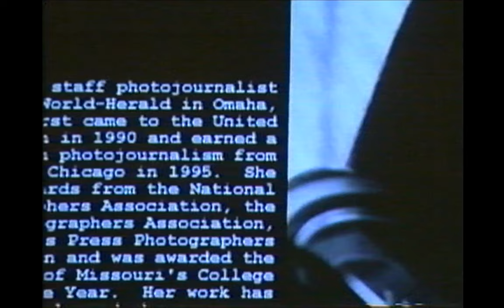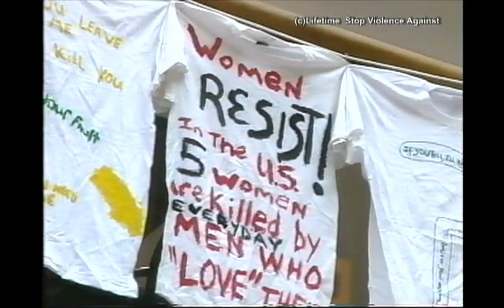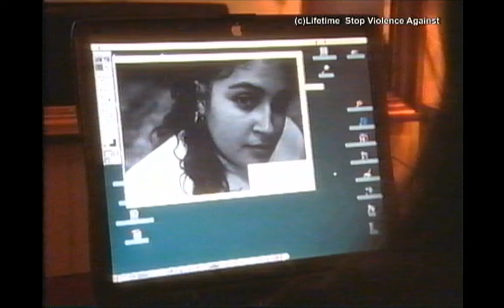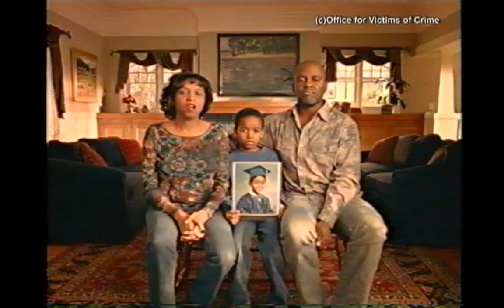性的被害者を写して～フォトジャーナリスト・大藪順子さん（2008/7/23配信）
自らレイプの被害に遭い、以降、同じように傷つき、生きていく人々の姿を伝えたいと性的被害者の取材を始めたフォトジャーナリスト大藪順子さん。プロジェクト「ＳＴＡＮＤ：性暴力サバイバーの素顔」を通して感じたことを聞いた。

ゲスト：大藪順子（フォトジャーナリスト）

OurPlanet-TVは非営利の独立メディアです。企業や行政からの広告収入は一切受けていません。取材・制作に関わる費用はすべて、応援してくださるみなさまの寄付や会費によって支えられています。ぜひご支援をお願いいたします。※OurPlanet-TVは認定NPO法人です。寄付・会費は税額控除の対象となります。（詳しくはこちら：

■郵便振替
名義 OurPlanet-TV（アワープラネットティービー）

■城南信用金庫　九段支店
普通　318645
名義　トクヒ）アワー・プラネット・ティービー

■三菱UFJ銀行　神保町支店
普通　2338357
名義　トクヒ）アワープラネツトテイービー